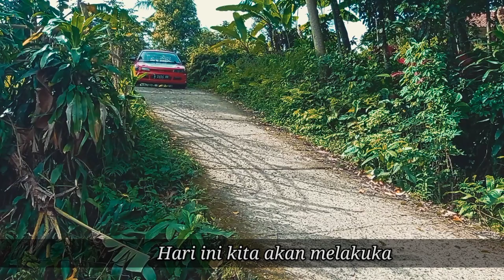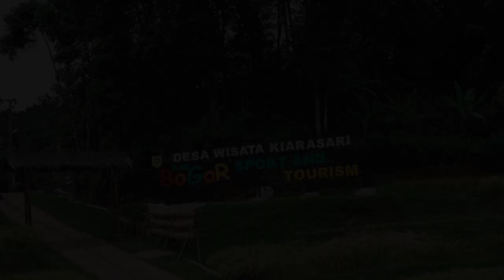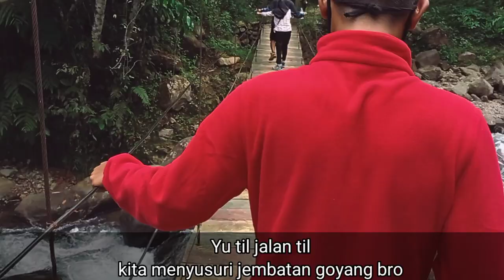WISATA CURUG CIDURIAN DESA KIARASARI BOGOR JAWA BARAT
Berikut adalah vlog & rute menuju lokasi curug cidurian di desa wisata kiarasari cibuluh sukajaya kab bogor jawa barat di kawasan konservasi gunung halimun